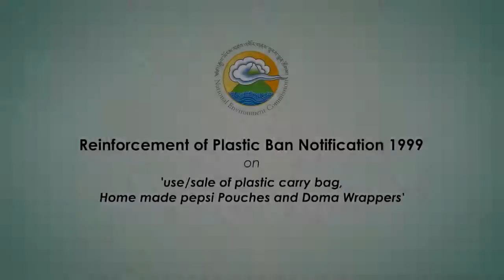Reinforcement of Plastic Ban